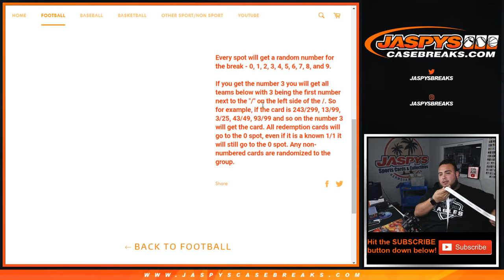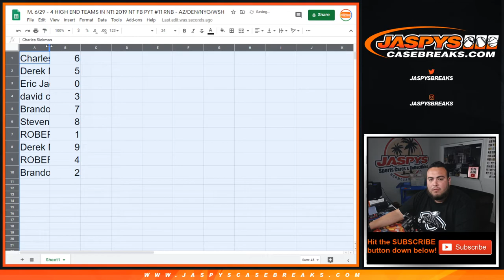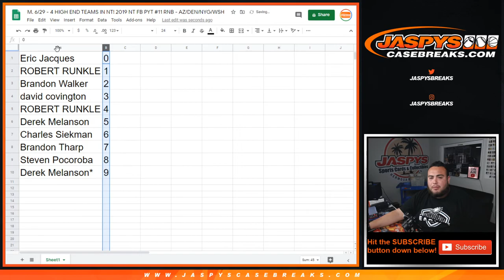M. 6/29 - 4 HIGH END TEAMS IN NT! 2019 NT FB PYT #11 RNB - AZ/DEN/NYG/WSH